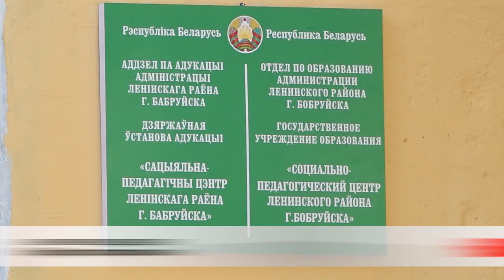Социально-педагогический центр изменил прописку